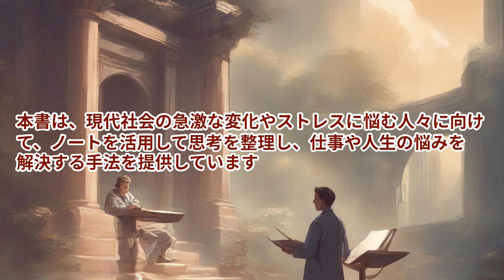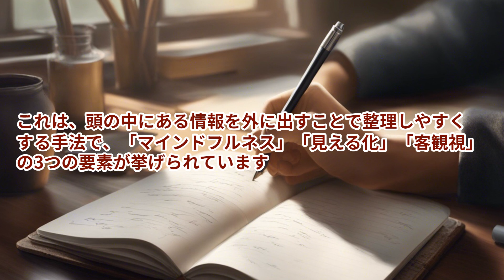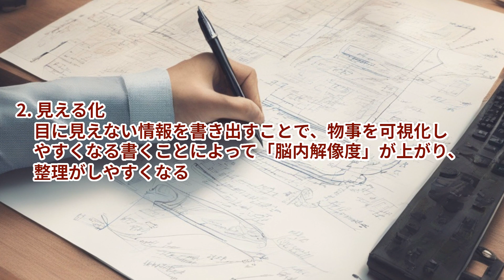【本の３分解説】 仕事は１冊のノートで１０倍差がつく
1冊の手帳と1本のボールペンがあれば、それだけで十分。数百円の投資で、人生が劇的に変わる可能性が広がる！ 手帳を駆使して思考を整理し、仕事や人生の課題にスッキリと向き合う方法をご紹介いたします。